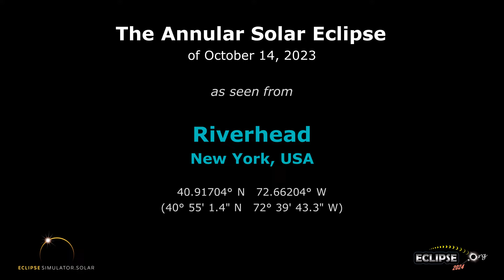The Annular Solar Eclipse of October 14, 2023 from Riverhead, NY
What will the 2023 solar eclipse look like from Riverhead, New York?  Find out here!

(The eclipse sequence begins at 0:22)

Links:
• Eclipse2024.org
• 2023 eclipse page for Riverhead

What will the 2023 solar eclipse look like from Riverhead?  This simulation will show you! We've captured the view from the Eclipse2024.org Eclipse Simulator for Riverhead, so you can preview the eclipse before it happens!* It's just one way that Eclipse2024.org is providing great information and education to help build excitement for the annular eclipse of October 14, 2023.

Visit Eclipse2024.org's online eclipse simulator for many more features, as well as detailed instructions on exactly what you're seeing in the simulation. You can change the foreground scene, because we know that the scene in the simulation might not look like Riverhead!  For locations in the path of totality for 2024, you can also get a closeup view of Baily's Beads, change the shape of the corona, see the outlines of the Moon and Sun during the eclipse, and MORE!  With the simulator, you can: